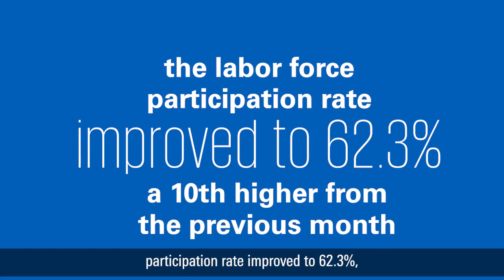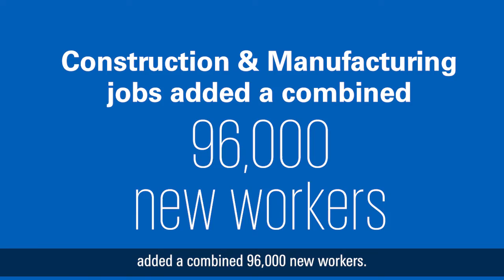U.S. economy added 678,000 new jobs in February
The U.S. economy added 678,000 jobs in February and the unemployment rate fell to 3.8%. KPMG’s Senior Economist Ken Kim provides his analysis on the February report.